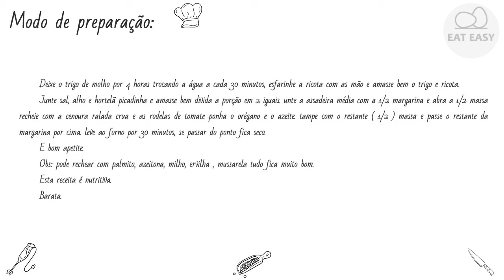KIBE VEGETARIANO APENAS!